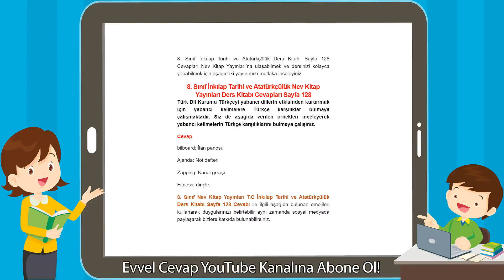8. Sınıf İnkılap Tarihi ve Atatürkçülük Nev Kitap Yayınları Ders Kitabı Cevapları Sayfa 128